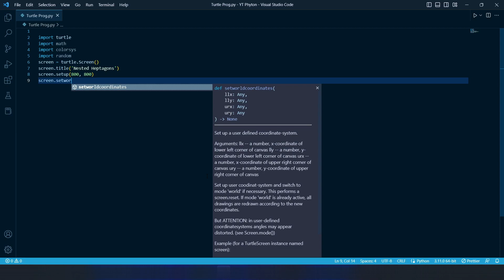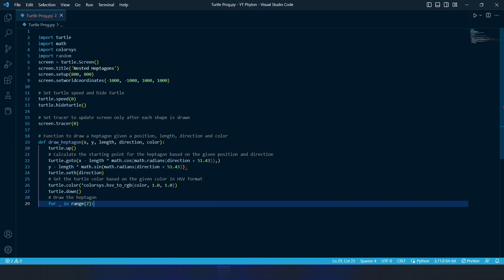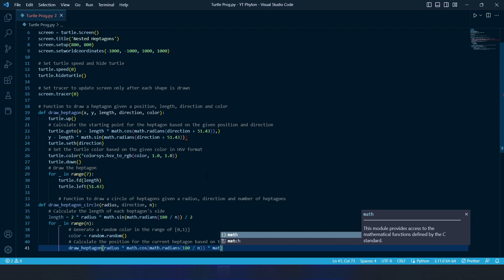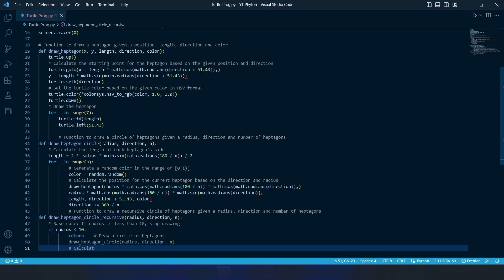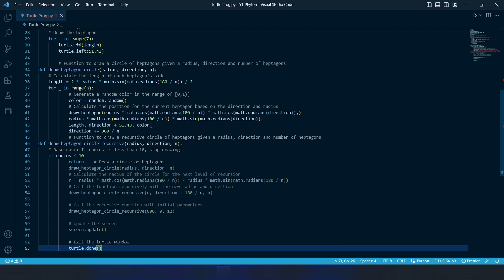How to Create Nested Heptagons using Python Turtle Graphics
This is a Python program that uses the turtle module to draw a recursive circle of heptagons. The heptagons are drawn using the draw_heptagon() function, which takes a position, length, direction, and color as parameters. The draw_heptagon_circle() function is used to draw a circle of heptagons, given a radius, direction, and number of heptagons. Finally, the draw_heptagon_circle_recursive() function is used to recursively draw a circle of heptagons, decreasing the radius with each recursion until the base case is met (when the radius is less than 10).

The program starts by initializing the turtle screen, setting its title and dimensions, and hiding the turtle. The turtle speed is set to 0 (fastest) and the screen tracer is set to 0 to update the screen only after each shape is drawn.

The program then defines the draw_heptagon() function, which takes a position (x, y), length, direction, and color as parameters. It uses turtle's goto() and seth() methods to move the turtle to the starting point of the heptagon and set its heading. The color of the turtle is set using the colorsys module's hsv_to_rgb() method, which takes a color in HSV format and returns its RGB equivalent. Finally, the heptagon is drawn using a for loop that repeats 7 times, moving the turtle forward by the length of each side and turning left by the angle of each vertex.

The draw_heptagon_circle() function is then defined, which takes a radius, direction, and number of heptagons as parameters. It calculates the length of each heptagon's side based on the radius and number of heptagons, and then uses a for loop to draw each heptagon by calling the draw_heptagon() function with the appropriate position, length, direction, and color.

Finally, the draw_heptagon_circle_recursive() function is defined, which takes a radius, direction, and number of heptagons as parameters. It first checks if the base case has been met (if the radius is less than 10), in which case it stops the recursion. Otherwise, it calls the draw_heptagon_circle() function to draw a circle of heptagons with the current radius, direction, and number of heptagons. It then calculates the radius of the circle for the next level of recursion and calls the draw_heptagon_circle_recursive() function with the new radius and direction (which is incremented by 180 degrees divided by the number of heptagons).

Finally, the draw_heptagon_circle_recursive() function is called with initial parameters, and the turtle screen is updated and the window is kept open until the user closes it.